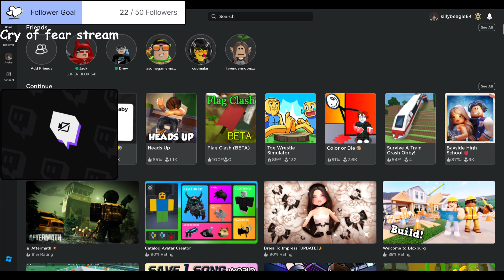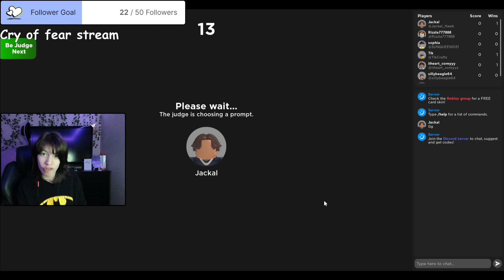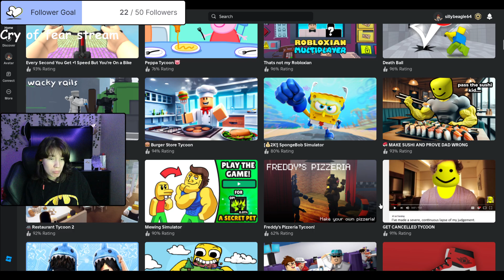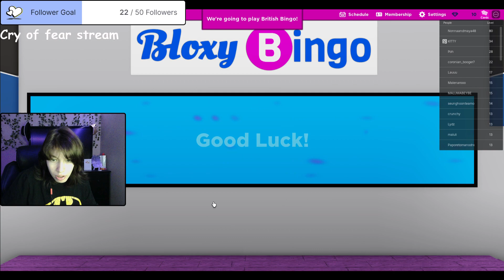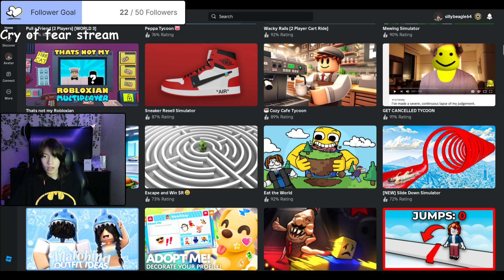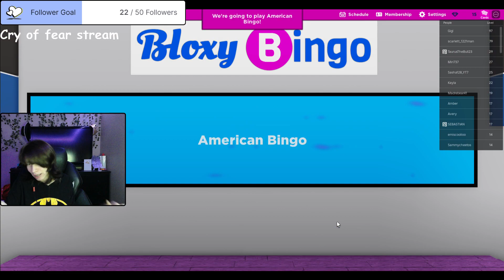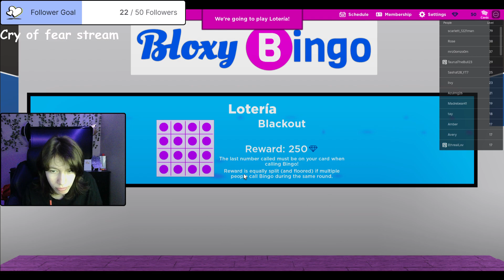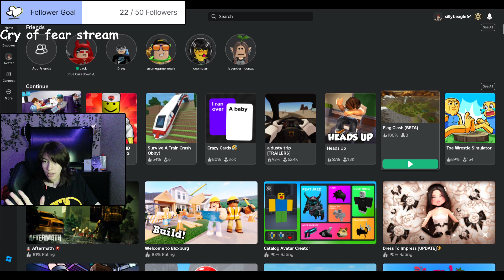Hallo im here 4/23/2024